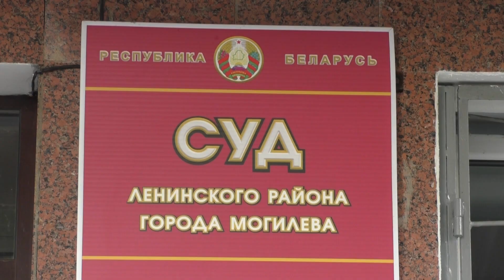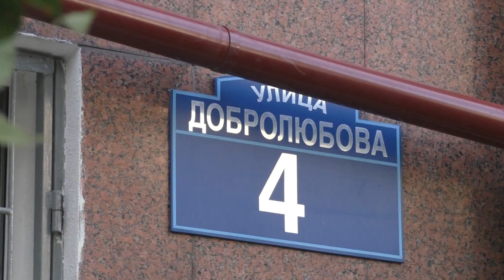Могилёвский стрим - опасное дело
Андрей Бодилев уже известен своими делами и поступками. Он и экоблогер и стриммер, человек который снимает  острые темы. 30 августа он вышел на съёмку мирного шествия. Могилевчане собрались возле ТЦ "Атриума" и затем прошлись по центру города. Всё это фиксировал и комментировал Андрей. Могилёвским чиновникам и милиции не понравилось это и уже по пути домой его арестовали. Сейчас Андрей ждёт решения суда.